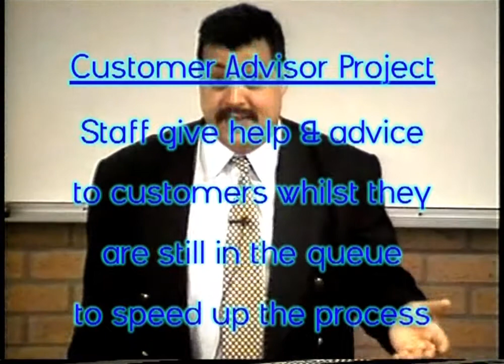Zairi Institute - Excellence Through Best Practice - Change Management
In this video Prof. Mohamed Zairi is explaining about  "Change Management" which is the fourth video from  Zairi Institute's Road to Excellence 001 series. This video concerns itself with the application of modern management principles.